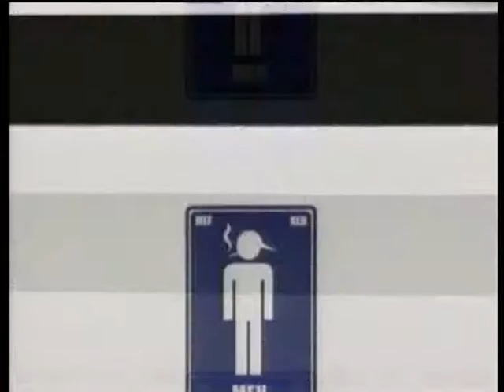Method Man & Redman - Da Rockwilder - 1999 - complete & uncensored - DVDRip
I didn't see the FULL version here yet, so I decided to upload an old rip including the midpart uncensored. Have fun.

Lyrics:
Oh my god...Oh my god ! ah ah ah aowww!!!

[Verse One: Method Man]

Microphone checker, swinging sword lecture
closing down the sectar supreme neck protector
Bet I won em kid Mr. Metha warming pot
about to blow his lid from the pressure, too hot for TV
but cheesy, Too many wanna be hard be easy, is all in together
going all not together it don't take much to please me
Still homes are never satisfy like the stones
we don't condome biting in the selling crossbones
protecting what am writing don't clash with the Titan
who blast with a licence to kill rap presitence
C'mon, in the zone with ya nigga from the Group Home
TICAL!!(Fuck your lifestyle!!) (Blew wind)...put your lights out
got the shit the cracking got you fienin with your pipes out
time for some action, surfing the avenue
mad at you, where I used to battle crews
back when Antoinette had that attitude
Cover me I'm going in, walls closing in
got us busting off these pistols
my niggas got issues...again, same song
armed with the mega bomb
Blow you out the frame and I'm gone.

It's the funk doctor spock smokin buddha on a train
HOW HIGH? So high that I can kiss the sky
HOW SICK? So sick that you can suck my

[Verse Two: Redman]

I was going to Buck-we-romes, cellular phones
Doc-Meth back in the flesh, blood and bone
don't condone Spent bank loans and homegrown
suckers break like Turbo
and Ozone, when I, grab the broom
moon-walk platoon hawk my goons spark
leave you in a blue lagoon lost (true)
three nines and a glove with masu di die in the car
right behind on the boss
Haters don't touch, weigh us both up
now my neighbor doped up
got the cable hooked up. All channels
lift my shirt all Mammal
you ship off keys and we ship Grand Pianos.
sawed off shotgun
hand on the pump, sipping on a forty
smoking on a blunt
bust my gun and Red and Meth getting jumped

yeah c'mon, Red and Meth getting jumped